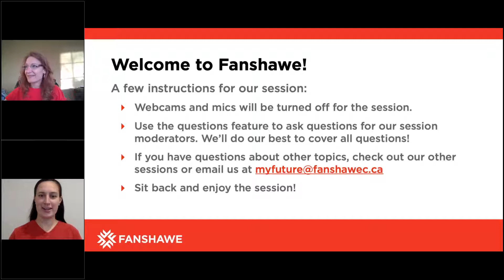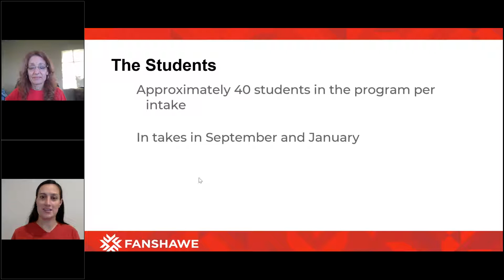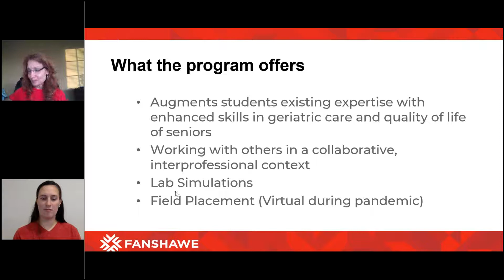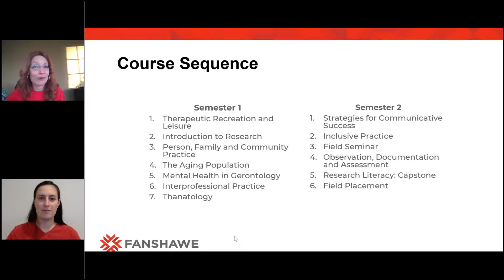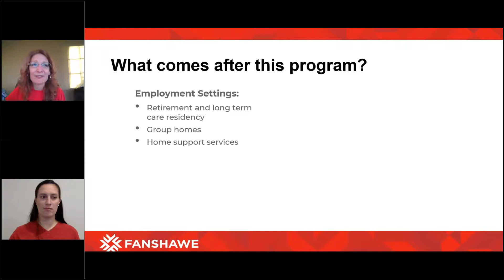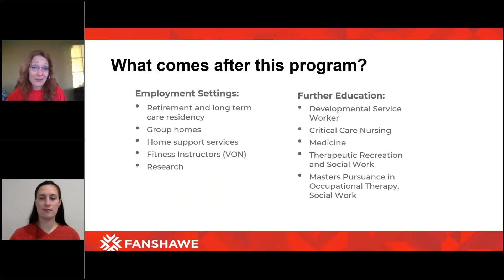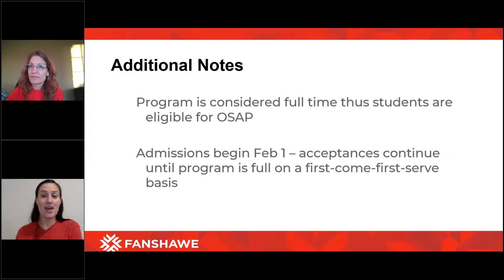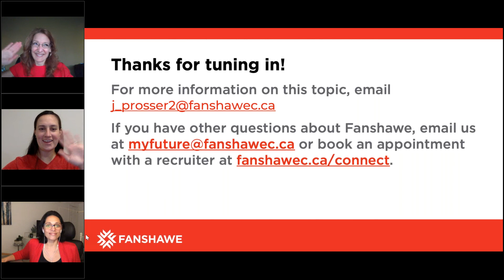Gerontology - Interprofessional Practice